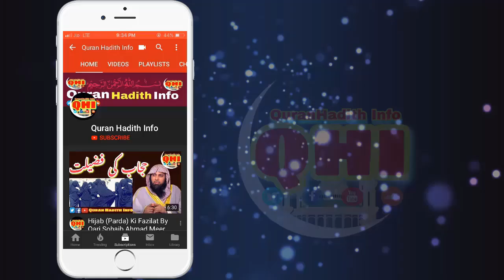Hajj Kya Hai | Hajj Ki Fazilat Aur Ka Tariqa | Qari Sohaib Ahmed Meer Muhammadi Hajj2022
Topic:- Hajj Kya Hai
Hajj Ki Fazilat
Hajj Ka Tariqa
Hajj Ki Ahmiyat
Speaker:- Qari Sohaib Ahmed Meer Muhammadi Hafizaullah
Bayan -- Qari Sohaib Ahmed Meer Muhammadi

Qari Sohaib Ahmed Meer Muhammadi Official
Qari Sohaib Ahmed
Qari Sohaib
Qari Sohaib Bayan